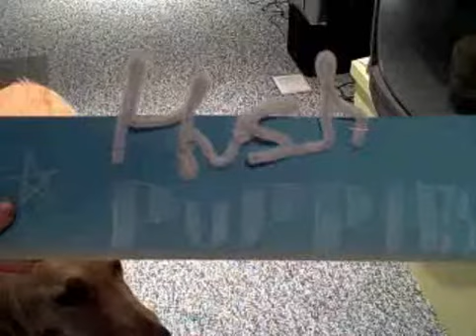Hush Puppies trailer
a trailer for an upcoming horror/action film called 'Hush Puppies'=]
its awesome